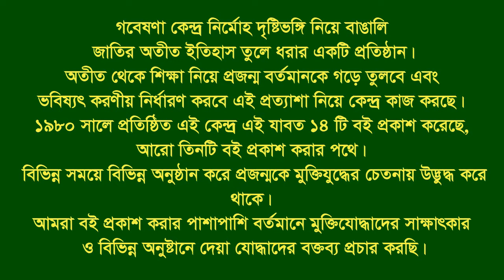Interview of Md Monirul Islam।। Santhia।।Pabna।। F Fighter।। FF।।